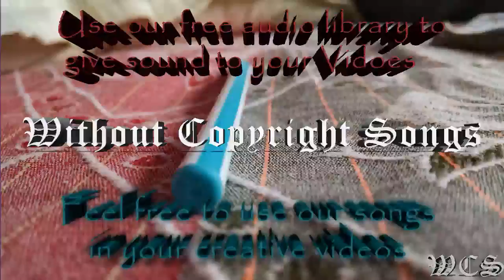Unknown Brain Saviour feat Chris Linton WCS Release